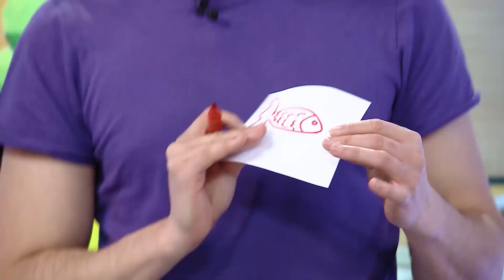☀️С добрым утром, малыши! - Фокусник Макс Брайт в гостях у Хрюши и Антона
Гостевая. Хрюша и Антон проведут это утро с фокусником-иллизионистом Максом Брайтом.